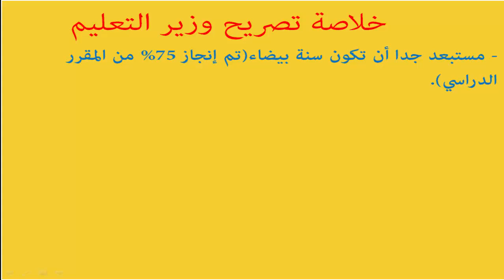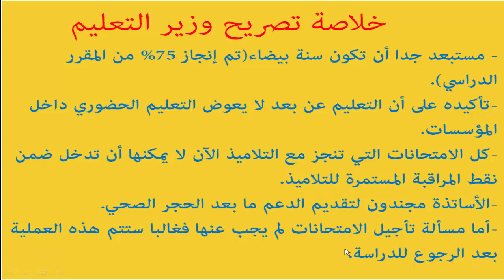تصريح وزير التربية والتعليم (السنة البيضاء، تأجيل الامتحانات)